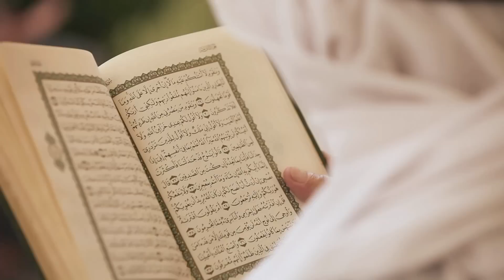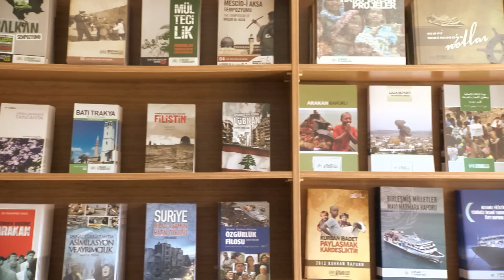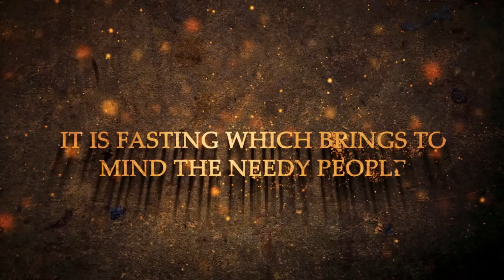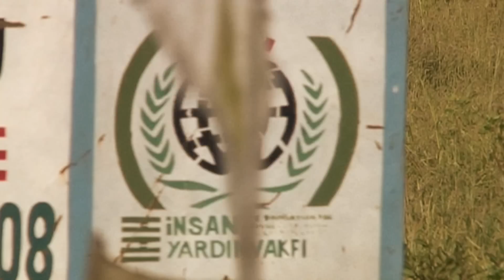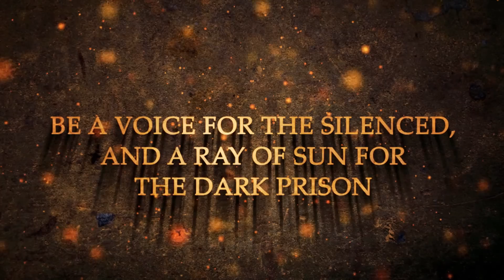IHH Promotional Video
IHH Humanitarian Relief Foundation was set up to deliver humanitarian aid to and make any effort to prevent violation of basic rights and freedoms of people who have been hard-up, fallen victim do a disaster, affected by war, natural disaster and similar calamities, wounded, crippled, oppressed or left hungry and homeless no matter where in the world. Activities of the foundation began as voluntary efforts in 1992 and were institutionalized in 1995.